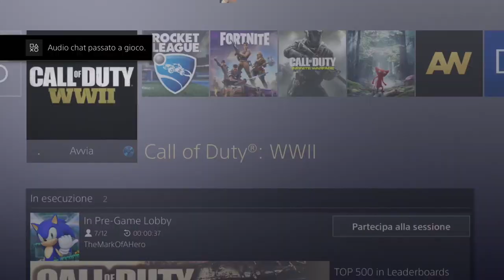WW2 - "IL FUOCO AMICO" (46 TDM Kills)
LMG Gameplay
1st Song: I Could Be (Prod. By Tido Vegas)
2nd Song: Witt Lowry - Lay Here (Prod. By Tido Vegas)